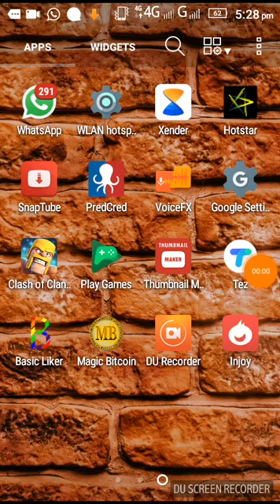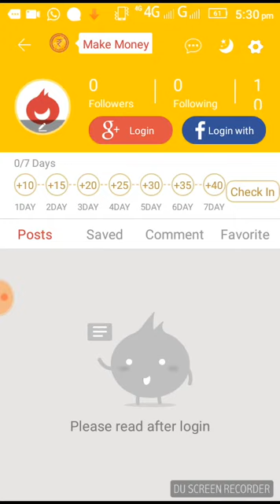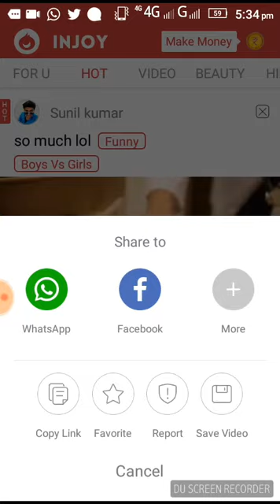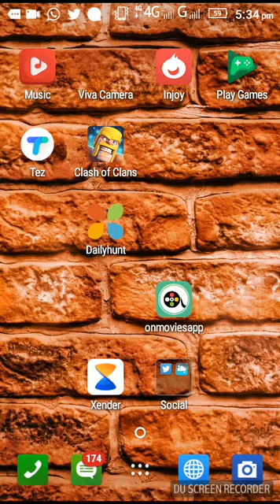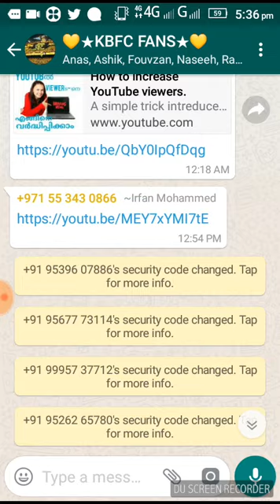Daily 1500 ഉണ്ടാകാം 100% വിശ്വസികാം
നന്ദി
😍 *പുതിയ ആപ്പ്*
👉🏿 *Injoy fun* 👈🏿
 *ന്യൂസ് ഡോഗ്, ഫോർ ഫണ് ആപ്പിന്റെ അടുത്ത ആപ്പ് ആണ് ഈ ആപ്പ്* 👌😍

 *ഒരാളെ invite ചെയ്താൽ = ₹5🤩*

 *വീഡിയോ share ചെയ്തും ക്യാഷ് ഉണ്ടാക്കാം..😍*

 *മടിക്കാതെ download ചെയ്യൂ .. സമ്പാദിക്കൂ.. 👍🤩*